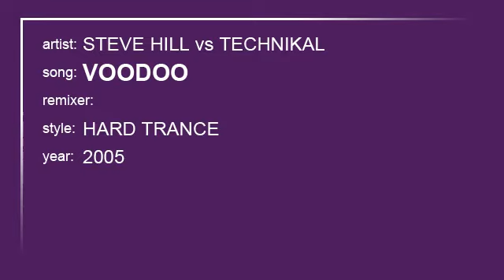Steve Hill vs Technikal-Voodoo. HD